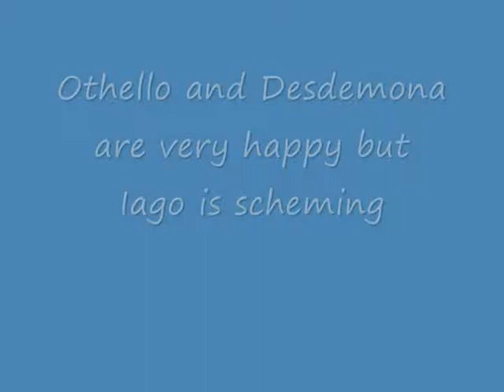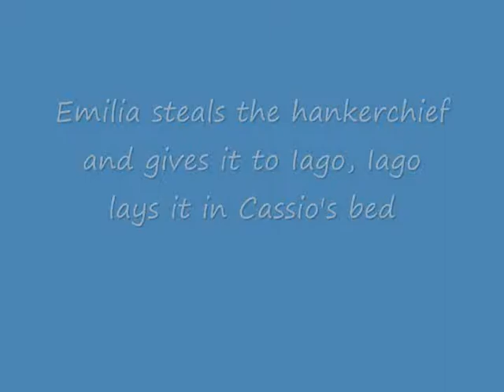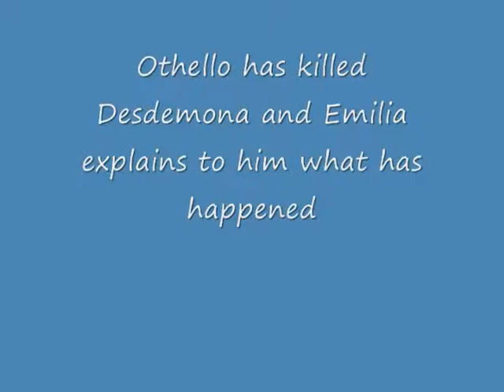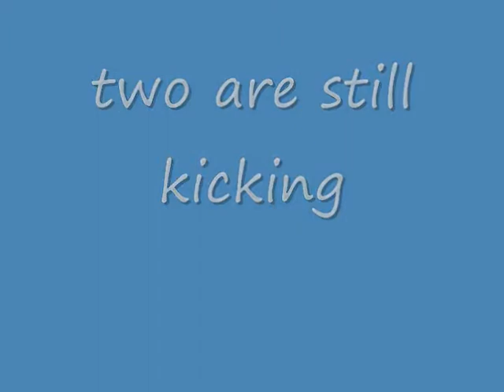Ashley Sheek Othello Project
Project for Mrs. Bryant's Shakespeare Class